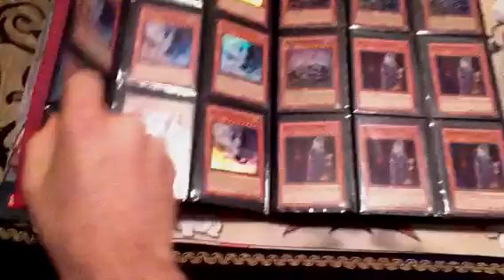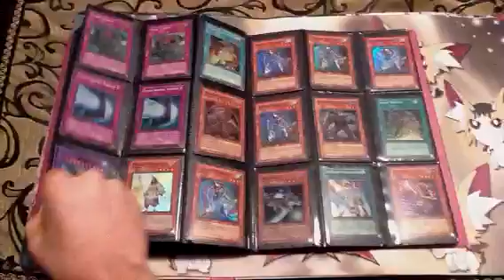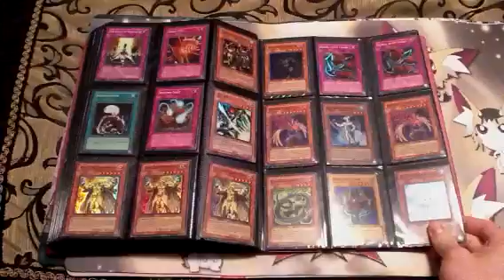Yugioh Trade / Sale Binder 12/22/11 Playmats Cards and More Easy Trader!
Looking to trade Yugioh cards for Yugioh, Pokemon, MTG, Video Games, and Playmats.  Cards range in price from $1 - $6 and there are a few that are a little higher then that.

Playmats - Make an offer on one if you like it.

I prefer not to send first.  Im an established trader on pojo with 131+ refs, and you can find me on ebay under the same user name SurplusCCGs.

I have tons of other cards that were not in this video.  I also will look at your videos for cards I like.  I'll trade for anything and everything.  I can always find stuff.

If your looking to sell cards, collections, mats, games, etc I have currently $5,000 Paypal money, and $200 cash.  I'm very fair with prices.  I buy and trade for bulk crap as well.  Commons and rares I will take all day long.  Ask about prices on those.

Im always online.  My Aim screen name is Shinigami2Ichigo I can always chat.

I hope we can do some trading/buying/selling.